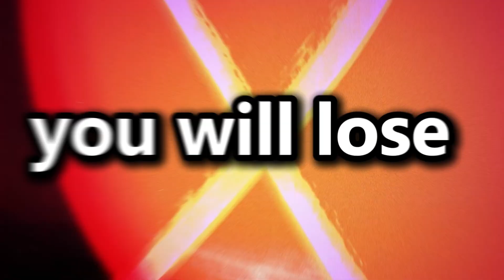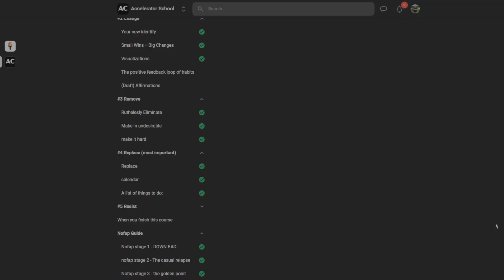Former Fat Became Jacked EASILY So you can copy Him…